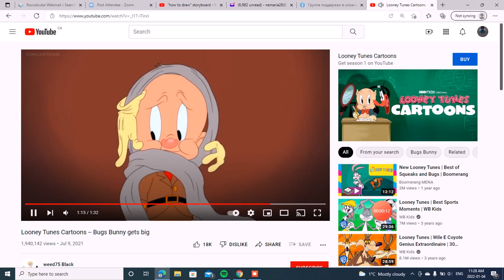W H E R E M E D O C